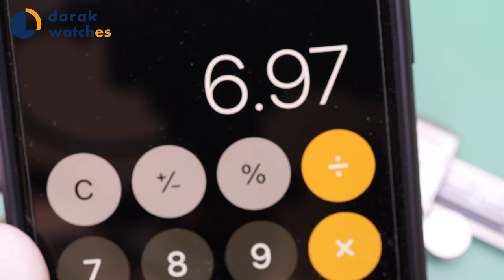Seiko Mods - The Mother of Pearl New 5KX SRPD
Hello, welcome back to Darak Watches, I'm Darak, this is the new Seiko 5KX mod, the SRPD55, featuring LCBI Cock sapphire crystal bezel insert, mother of pearl dial, great fathom handset, double-dome sapphire crystal, coin-edge bezel, lumed ceramic dual-time bezel insert, and brushed black chapter ring, enjoy.

Dial, the one I used in the video is no longer available, but you can still get this one.

If you like the music in this video, please show some love to @David Cutter Music

E.Durable 147 in 1 Watch Repair Kit

Bergeon 30081- a10 Mini Watchmakers Stainless Steel Screwdriver Set with Case

Cape Cod Polish Co. Metal Polishing Cloths Tin